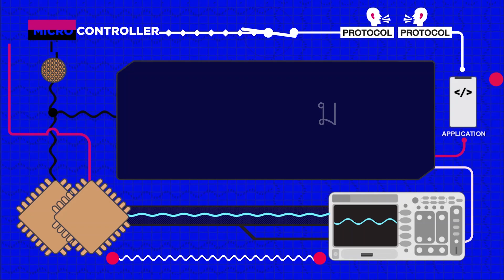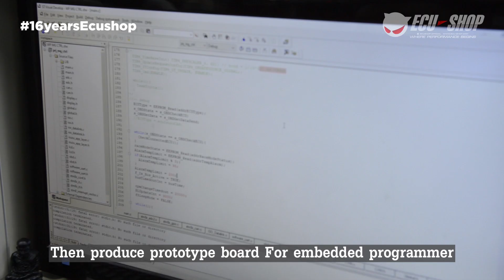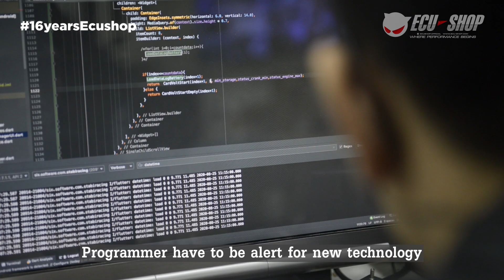โปรแกรมเมอร์ ECU=SHOP ทำกล่องให้อัจฉริยะได้อย่างไร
ส่องการทำงานของโปรแกรมเมอร์ ECU=SHOP
สร้างกล่องยังไงให้อัจฉริยะ